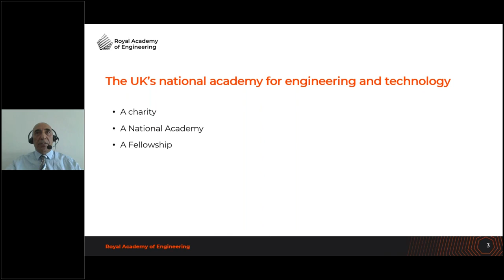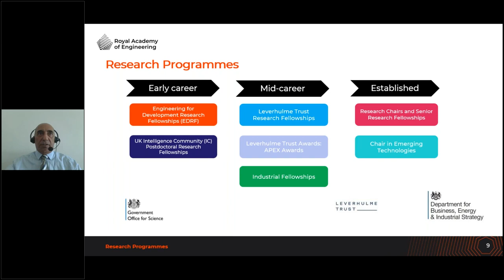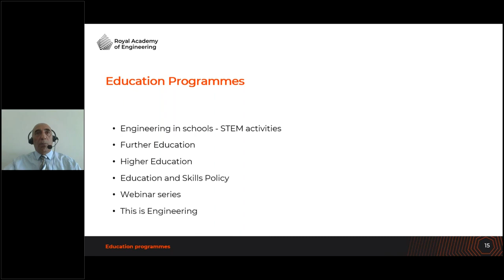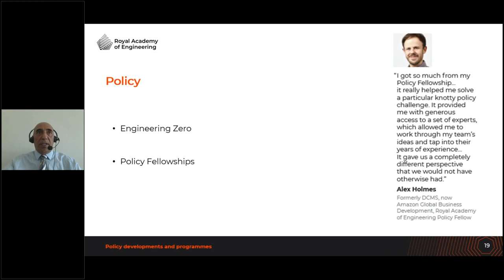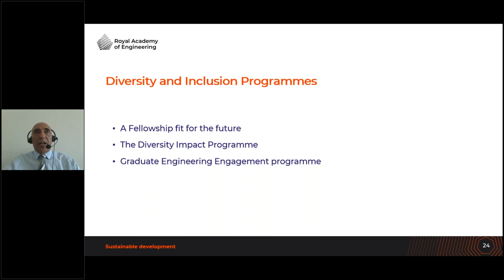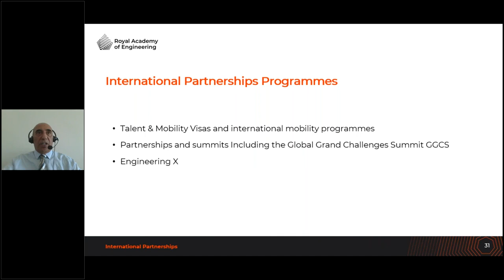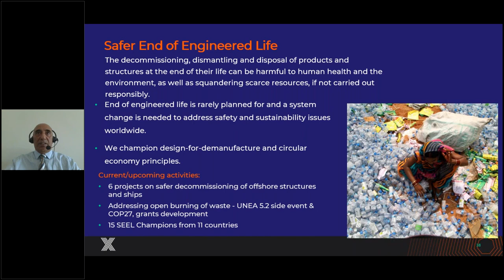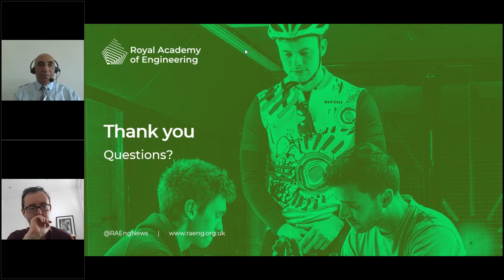The Royal Academy of Engineering and Its Global Outreach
The presentation starts with an introduction to the Royal Academy of Engineering, including our strategic goals for 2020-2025: Engineering for a sustainable society and inclusive economy. This is followed by a brief overview of the Academy programmes in the UK and globally, to give the audience a sense of the wide range of areas the Academy is working.

This ranges from supporting engineering innovators who are commercialising social impact driven startups, to funding researchers working on cutting edge engineering solutions to UK and global challenges to supporting government in making policy decisions related to engineering, to supporting engineering organisations to adopt more inclusive cultures.

Both IFEES and the Academy share common goals of enhancing engineering education, this presentation will focus more on Academy’s global skills and education programmes and policy work, including how we are supporting engineers to embed safety skills education programmes and working to inspire the next generation of engineers.

Tow academy colleagues, Shane McHugh (Head of International Partnerships) and Cordelia Burch (Senior Manager, Engineering X) will join after the presentation for Q&A session.